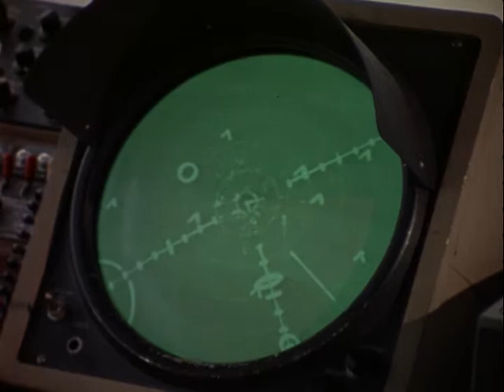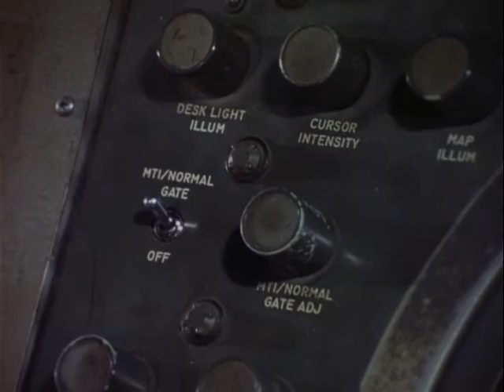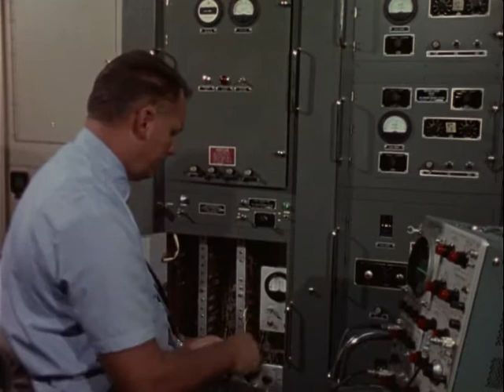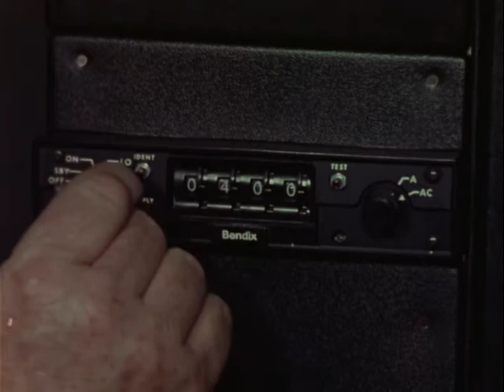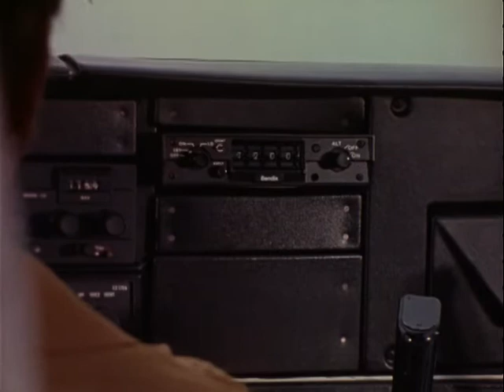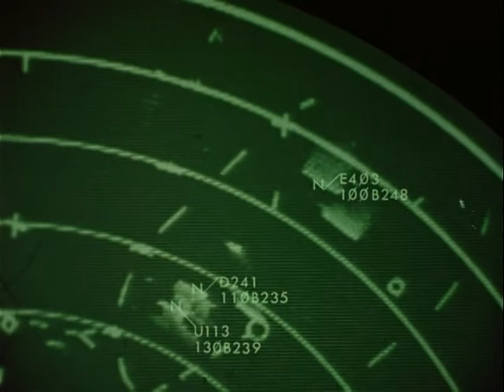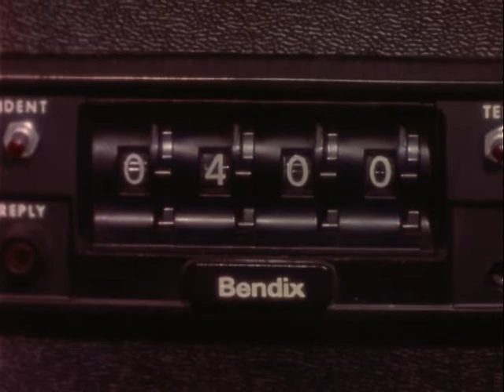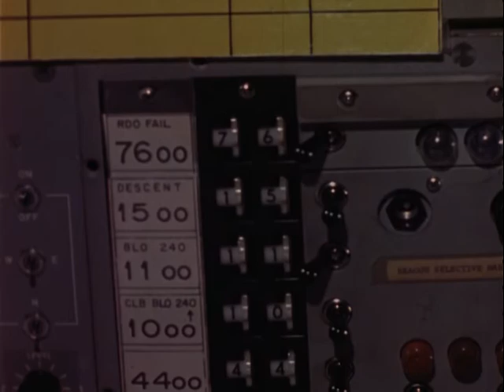RADAR CONTACT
ARC Identifier 43445 / Local Identifier 237.18. This film shows the operation, capabilities, and limitations of radar. Demonstrates that by understanding radar, the pilot can more effectively use its valuable assistance. Illustrates why the use of transponders in today's modern air traffic control system is essential for flight safety. Federal Aviation Agency. Motion Picture and Photographic Section. (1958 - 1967) Made possible by a donation from Jim Schrempp